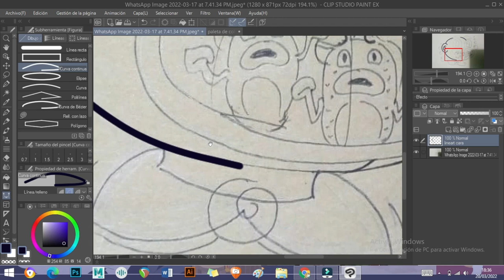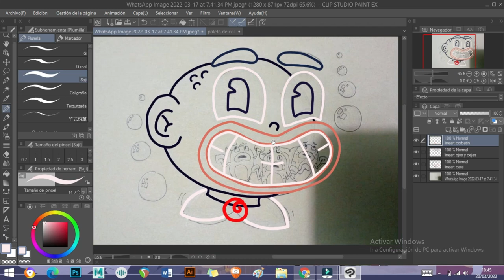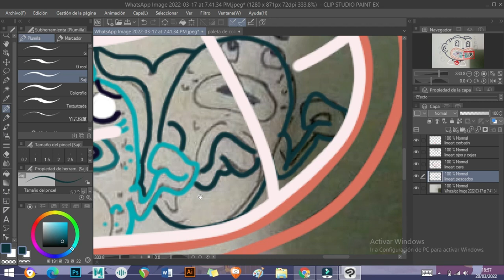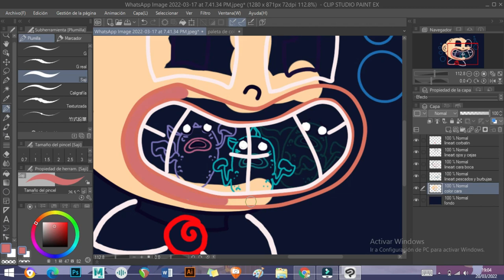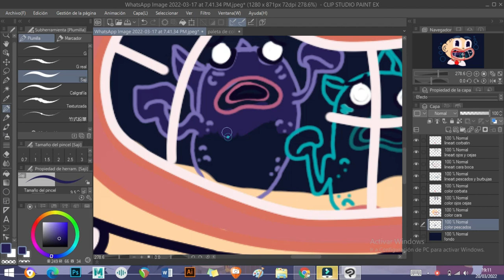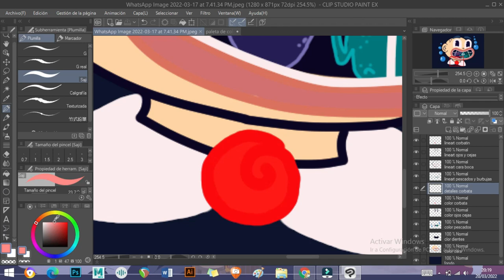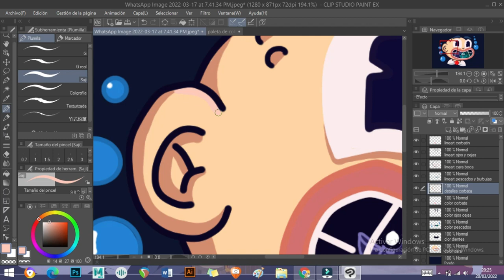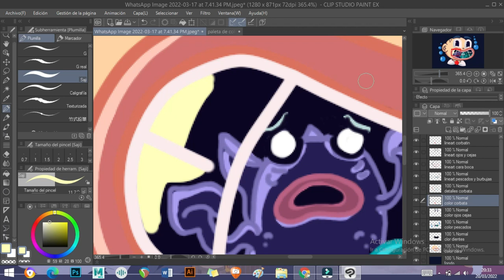Submarino Humano (Speed Paint)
En esta ocasión, suena un poco tonto pero estaba almorzando y me imagine que podría hacer que mi cabeza fuera un submarino para la comida, si mantengo mis dientes cerrados y mis ojos fueran luces, suena mejor en mi mente, es la primera parte de 2 pues quiero hacer este diseño 3D y funcional, gracias por ver.